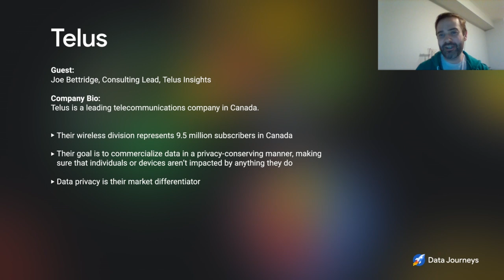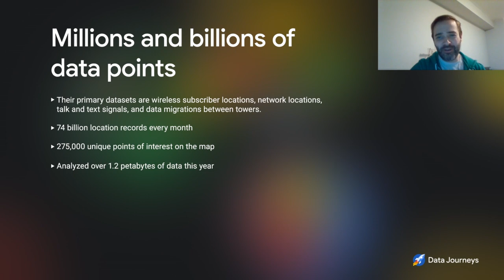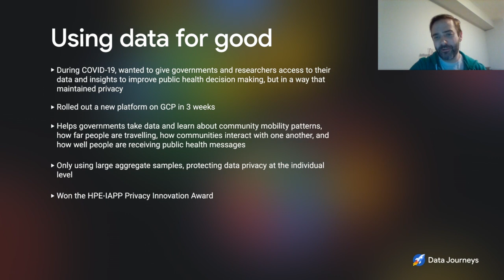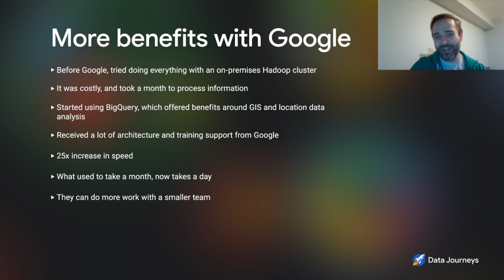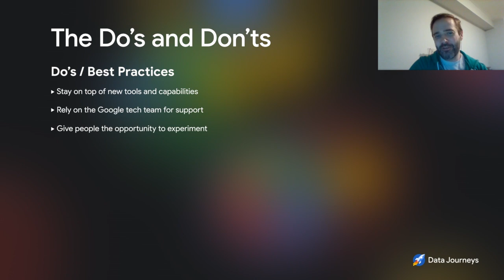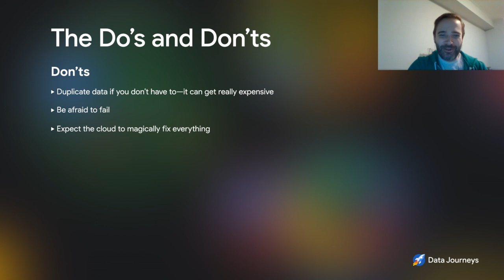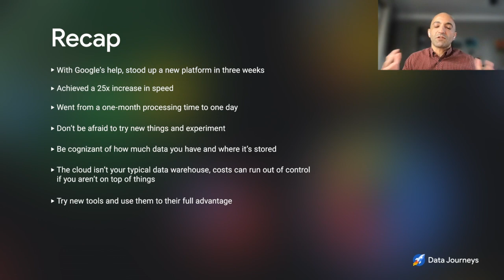Episode 1: How Telus serves 9.5M subscribers with a strong data strategy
Welcome to Data Journeys, the series where we invite customers to share their company's data journey—along with key lessons learned along the way. This week, Bruno is joined by Joe Bettridge of TELUS, a leading telecommunications company in Canada whose wireless division serves 9.5 million subscribers. Joe discusses TELUS recent innovative work: providing de-identified data to researchers and government agencies to provide insight on public health while protecting each individual's privacy. Listen to the story of how TELUS stood up their new platform in just three weeks with the help of Google Cloud, and be sure to check back in for a new data journey next week.